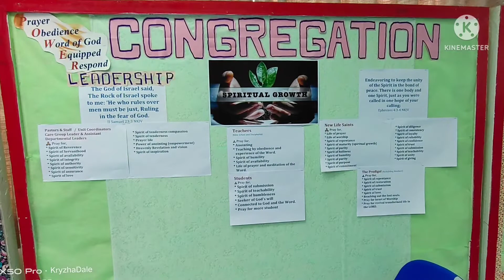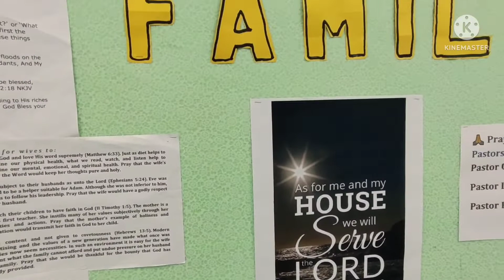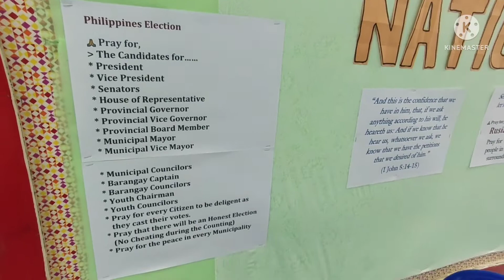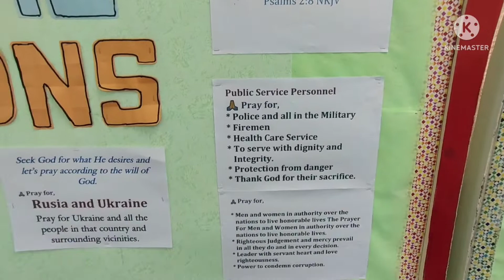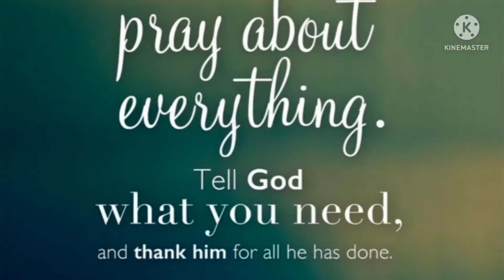Nlf Prayer Ministry